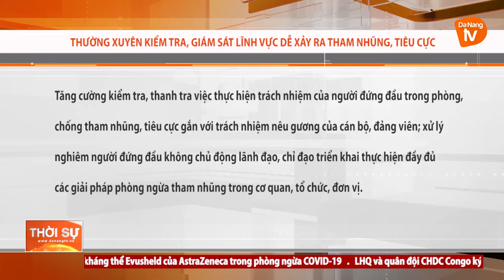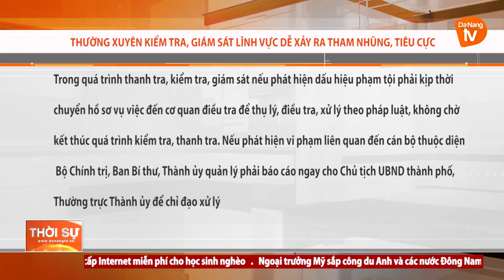THƯỜNG XUYÊN KIỂM TRA, GIÁM SÁT LĨNH VỰC DỄ XẢY RA THAM NHŨNG, TIÊU CỰC